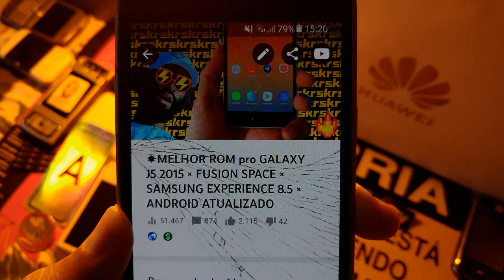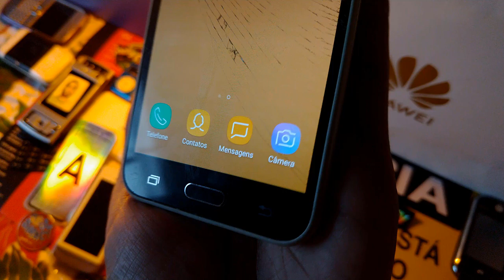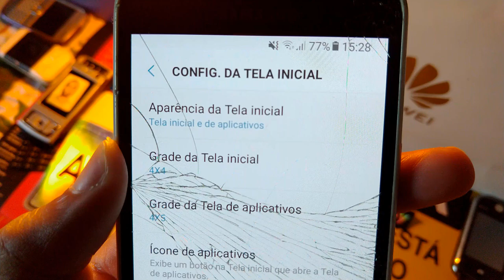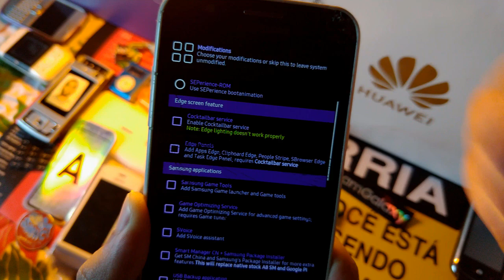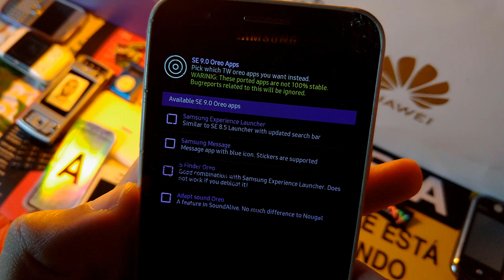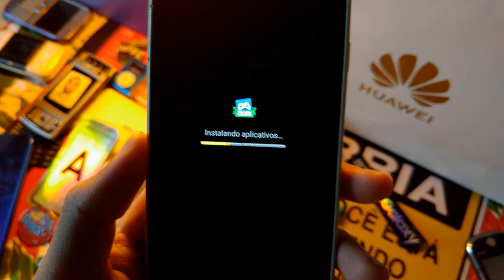✹MELHOR ROM pro GALAXY J5 2015 🌦️ SEPERIENCE × SAMSUNG EXPERIENCE 9.0 × ANDROID ATUALIZADO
(Mesmo arquivo, em diferentes servidores)

by prototype74

Fusion Space and SpaceOS Intensifies

A$AP..